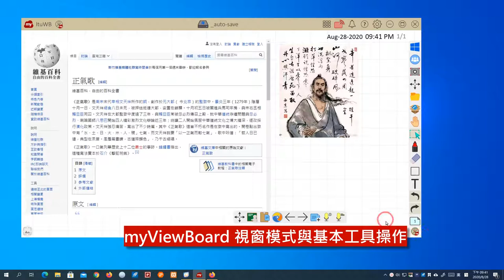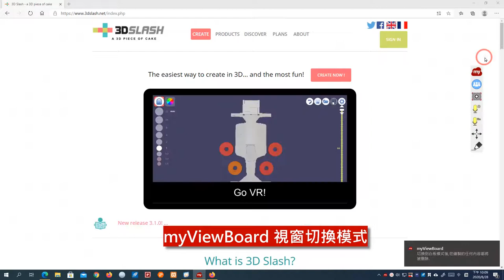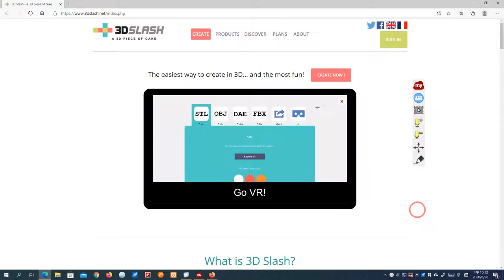帶著 myViewBoard 開學去：把「畫」講清楚，了解 myViewBoard 的三種上課模式！